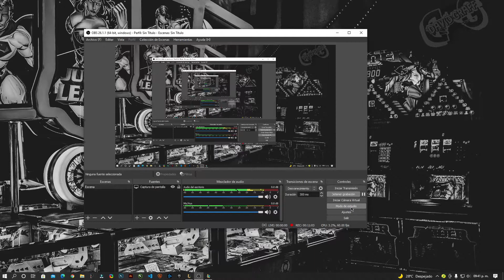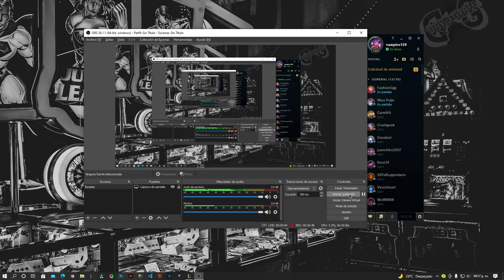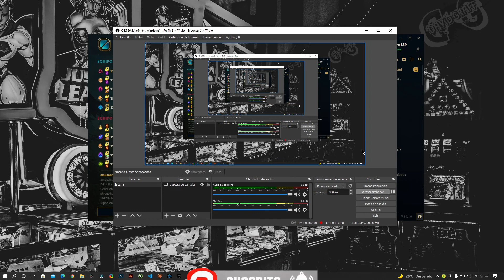🔴Como Jugar KAISA LEAGUE OF LEGENDS 2021 | DavidGraff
Hoy tendremos una pequeña partida con kaisa lol para sacar el estrés espero les guste de ser así puedo subir mas videos gamer.